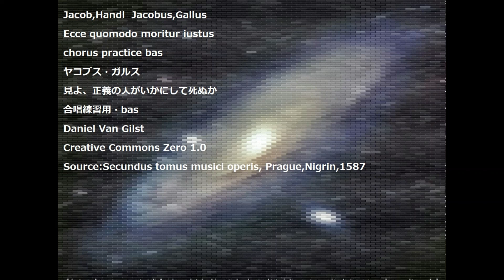Jacob,Handl Jacobus,Gallus Ecce quomodo moritur iustus chorus practice bas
Jacob,Handl  Jacobus,Gallus
Ecce quomodo moritur iustus
chorus practice bas
ヤコブス・ガルス
見よ、正義の人がいかにして死ぬか
合唱練習用・bas
Daniel Van Gilst
Creative Commons Zero 1.0
Source:Secundus tomus musici operis, Prague,Nigrin,1587